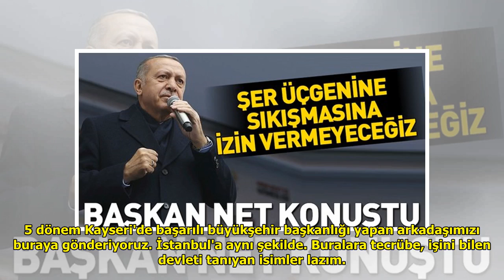Son dakika... Başkan Erdoğan'dan Çubuk'ta çok kritik açıklamalar DuckNews TV